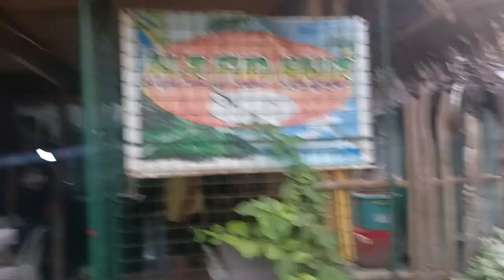May 17, 2024